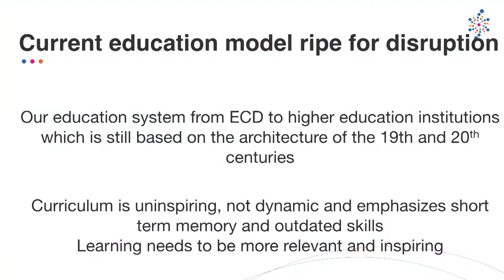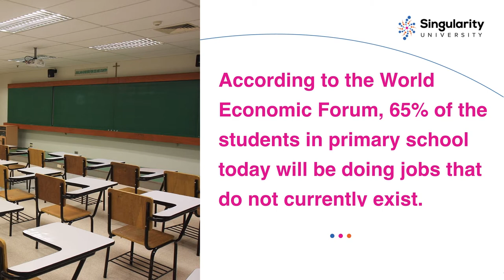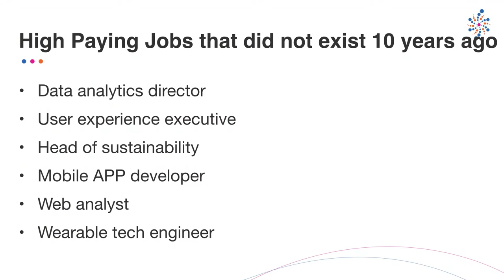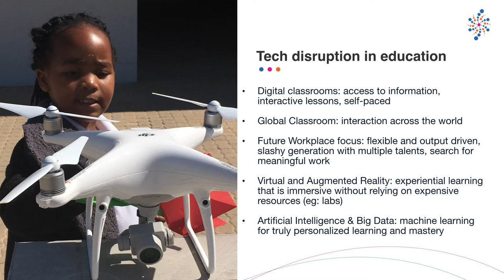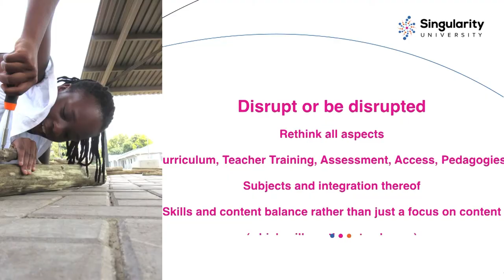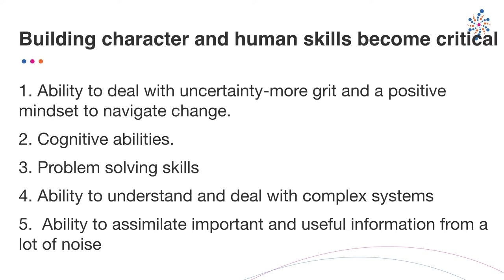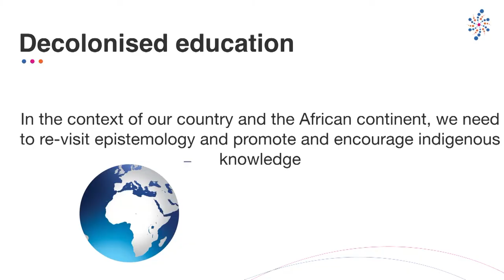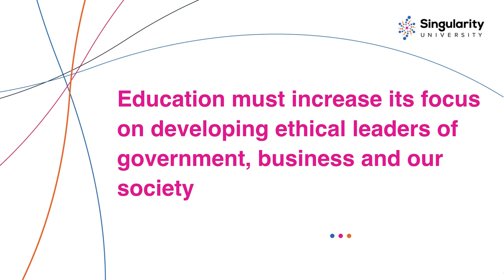The Future of Education | Sizwe Nxasana | SingularityU South Africa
SingularityU South Africa 2017